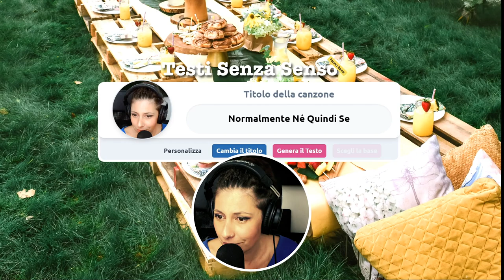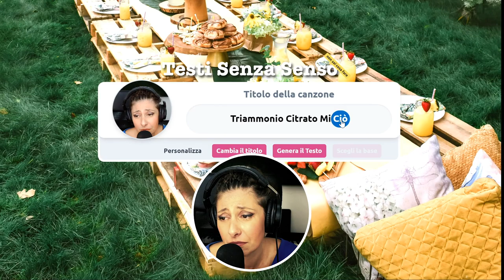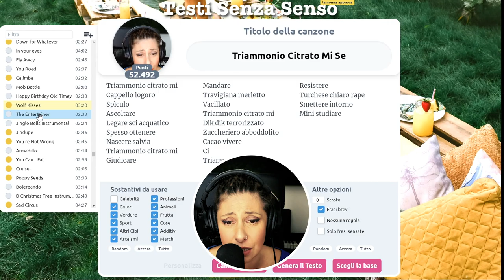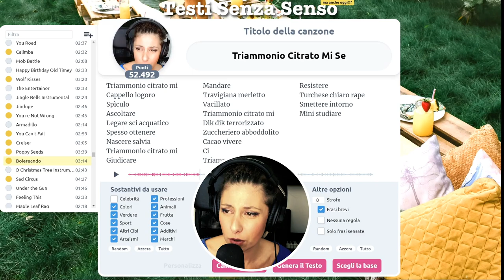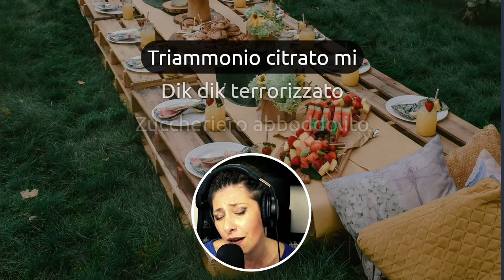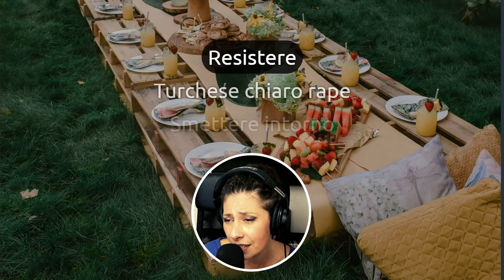Se mi amassi mi triammonio citrateresti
Quanta sensualità può esserci nel triammonio citrato?
Se pensi a zero ti sbagli di grosso 😅